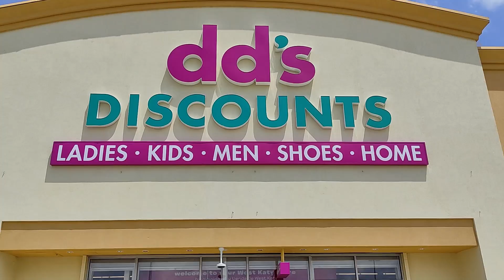ASÍ ES COMPRAR ROPA EN ESTADOS UNIDOS ¿Caro o barato?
Mis amores se acerca el verano y me fui a una tienda a comprar ropa para el calor!!!